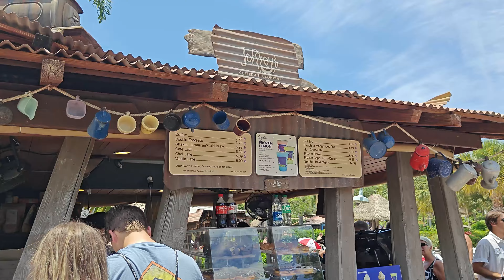Typhoon Lagoon Part 2 | Water Park - Disney World Orlando, Florida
Continúa la diversión en la segunda parte de nuestra serie en Disney's Typhoon Lagoon. Descubre más sobre este increíble parque acuático en Disney World Orlando. ¡Sigue explorando con nosotros!